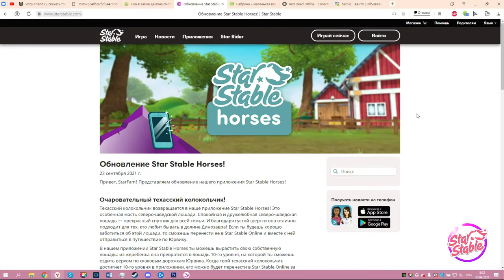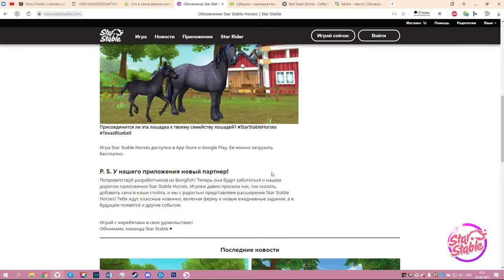|Star Stable Online| - Update! Новая Ферма Стива!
Наш Амбар, наш Амбар, раз, два, раз два, хахаххаха